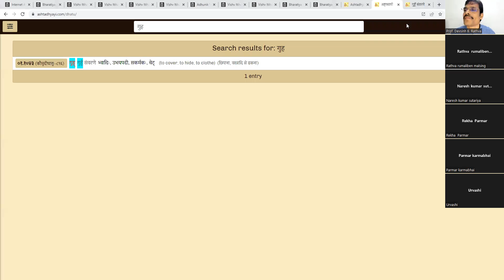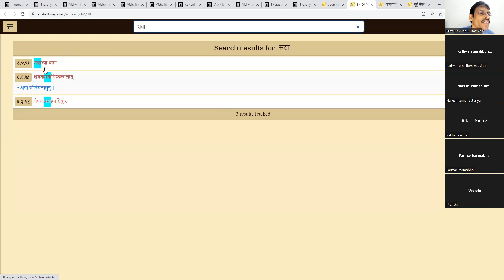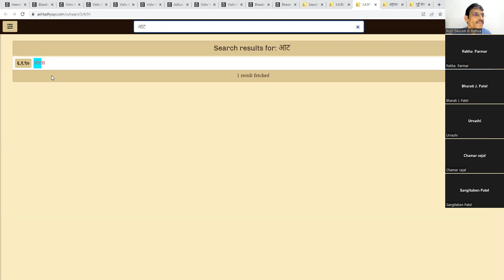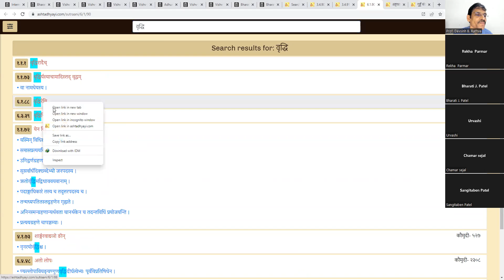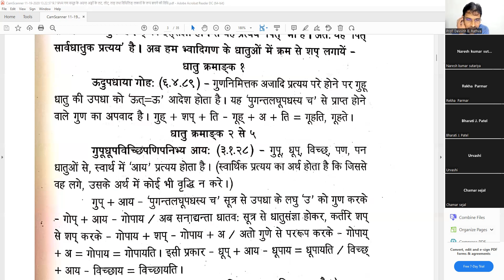પાણિનીય વ્યાકરણ સહજબોધ 50